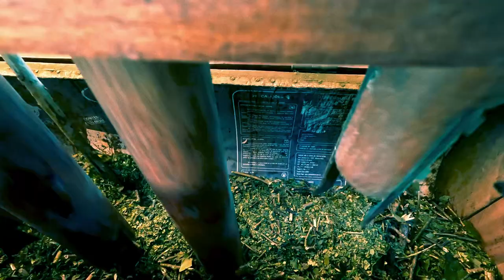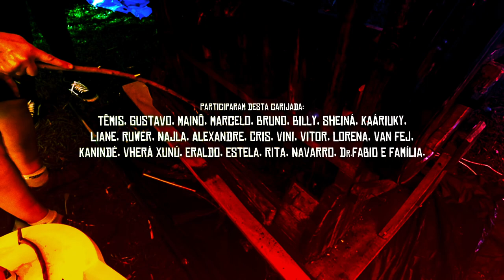I Carijada Kaatártica - uma atividade para revisitar e vivenciar práticas de ancestralidade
Entre os dias 3 e 6 de agosto, o Coletivo Catarse/Ponto de Cultura e Saúde Ventre Livre revisitou origens da cultura originária do Rio Grande do Sul realizando a I Carijada Kaatártica. Localizada no município de Triunfo, no sítio dos Nicolaidis Cardoso, na região conhecida como Vendinha, a função reuniu a coletividade e mais alguns amigos numa produção artesanal de cerca de 25 kg de erva-mate.

Ficha técnica:
imagens
Têmis Nicolaidis
Billy Valdez
Bruno Pedrotti

narração
(textos adaptados da cartilha do projeto carijo)
Giulia Sichelero
Bruno Pedrotti

Trilhas
Carijoso - gaita livre
Carijoso
Bem cedo um mate

Edição
Billy Valdez